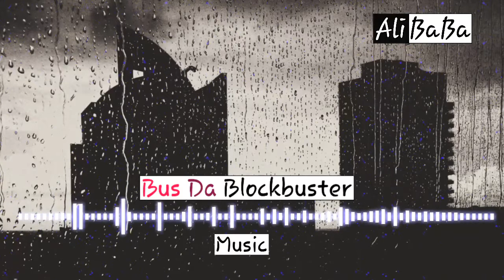Bus_Da_Blockbuster Copyright Free Music Hollywood type Intro Sound [copyright Free Music]